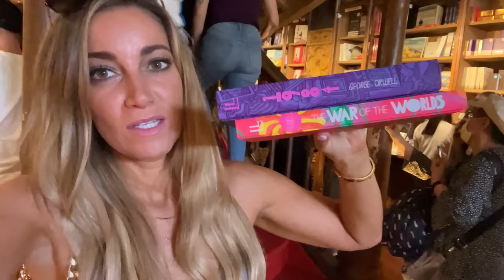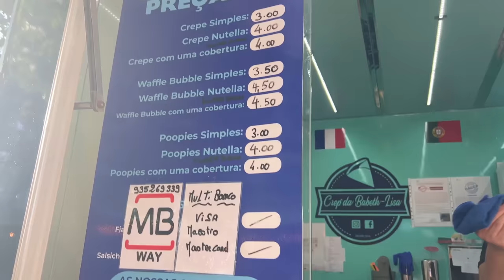BEST THINGS TO DO IN PORTO, PORTUGAL!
Be sure to Watch till the End!  Also, pause throughout the video to get all the best travel tips in Porto!